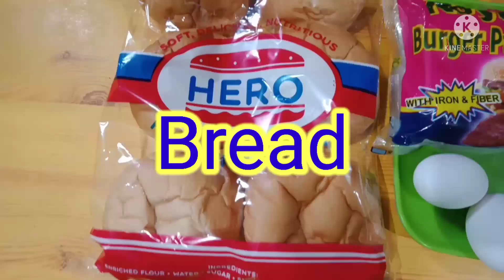How to make burger with egg and cheese